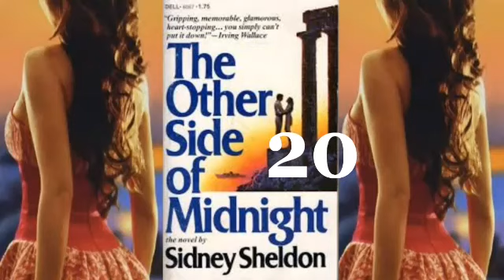THE OTHER SIDE OF MIDNIGHT - 20 | Author : Sidney Sheldon | Translator : L.H. Varte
This book is read and uploaded with the permission of the publisher.

Ka channel i rawn tlawh avangin ka lawm e. Khawngaih takin lo subscribe la, like leh comment leh share pawh țhahnemngaih a na tih min lo hriatsakin, min lo khawngaih țhin la ka lawm ngawt ang.